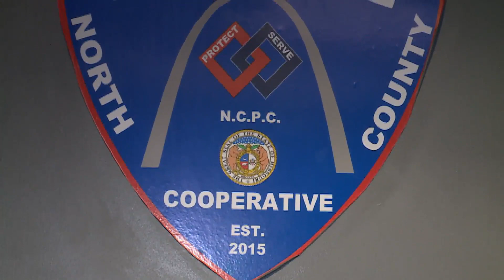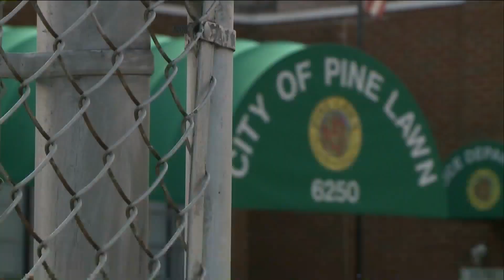Pine Lawn may lose police service in 26 days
An unexpected move by Pine Lawn may cost the city its police service. It involves a vote by the board to put its policing out for bid, while the city is reportedly negligent in payments.